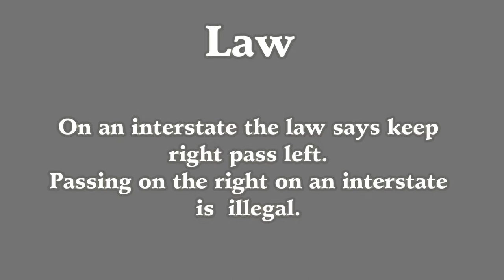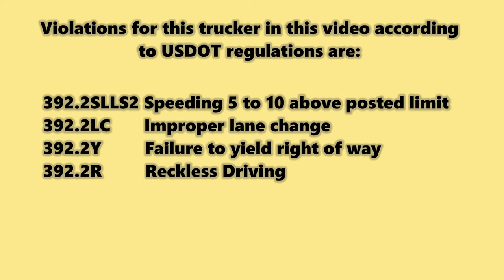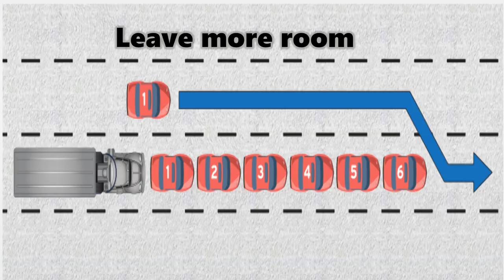Yopo Expedite Inc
Again a trucker that knows nothing about driving a truck. Most common violation given by police besides speeding